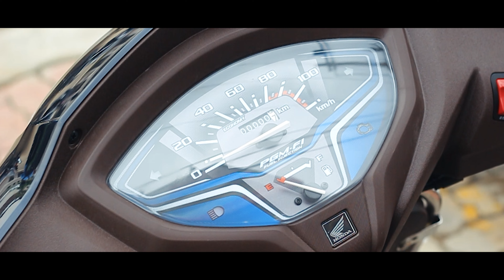Cinematic Video - Honda ACTIVA PREMIUM Edition | Tech Tripper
Showroom: Diamond Honda Jammu
Showroom Address: Opposite Industrial Estate, Digiana, Jammu, Jammu and Kashmir
Connect on Instagram:
Connect on Facebook:
B-Roll Music:
:: 𝗚𝗔𝗗𝗚𝗘𝗧𝗦 𝗜 𝗨𝗦𝗘 ::
Lavalier Mic (Helmet)
Prime Lens
TTL Flash

Full Face Helmet
Open Face Helmet
Probiker Gloves
Biker Face Mask
Multi-functional Pocket Tool
Chain Lubricant
Bike Polish